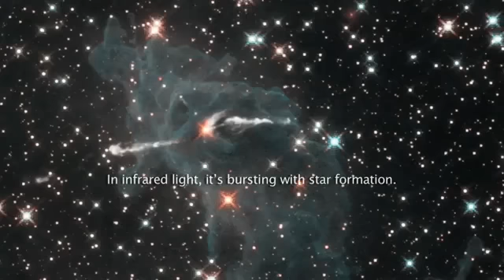The space telescope "Hubble" captures the most beautiful images of the Universe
NASA presented the first images taken after the last repair.
Some have a heavenly halo, others stand by their shapes, brightness and color and all are spectacular. The Hubble Space Telescope, which was repaired last March, has sent to Earth the sharpest images and most beautiful in the farthest reaches of the universe.
We've never seen these galaxies, clusters of stars and nebulae as clearly remote. Among the most beautiful photos highlights the butterfly-shaped nebula NGC 6302 or the color of Omega Centauri.
No wonder, then, that astronomers and experts have renamed the Hubble as "icon from space observation. As reported by the European Space Agency (ESA) observatory is ready to scan up to ten years, with the work of four of its six instruments. "This is an important step in shaping this wonderful mission. We are proud to be part of it and really congratulate the engineers, astronauts and scientists who have made it this far ", said the director of science and robotic exploration of the ESA, David Southwood, possibly as amazed by the beauty of the images.